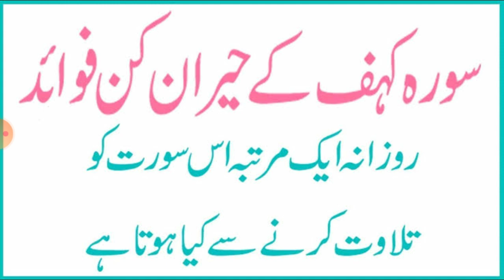Surah kahaf ke heran karne wale fayde Jumme ke din ka wazifa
Quraanseilaj Surahkahaf ke heran karne wale fayde